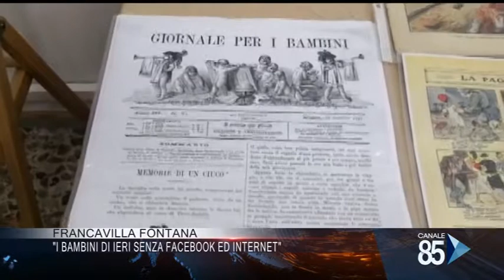26 Dicembre 2019 Francavilla Fontana BR I bambini di ieri senza facebook ed internet